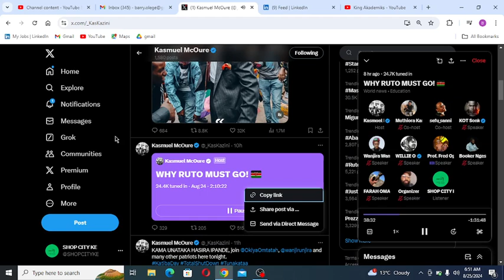SURELY, WHY DO YOU WANT RUTO TO STAY IN GOVERNMENT?